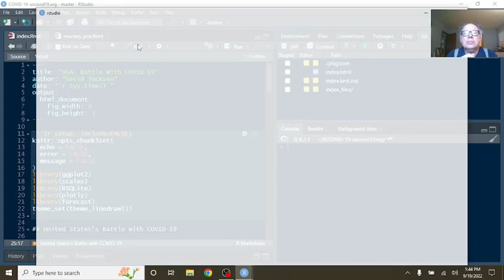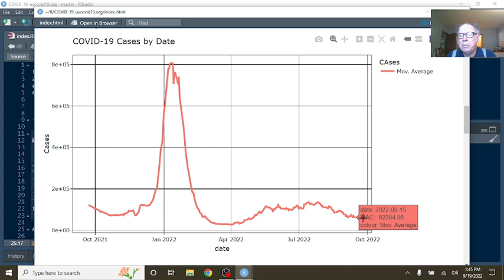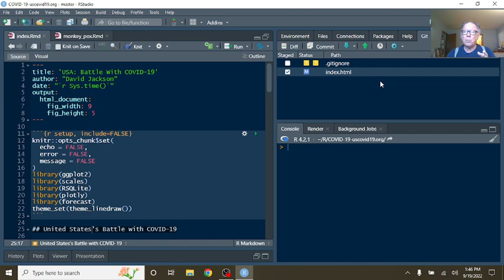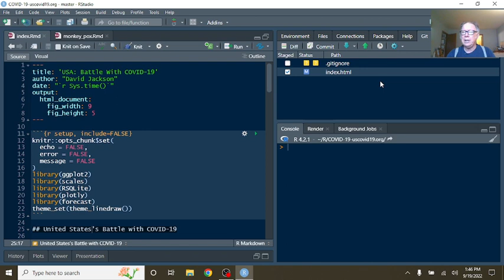USA Covid-19 Report (2022-09-19)